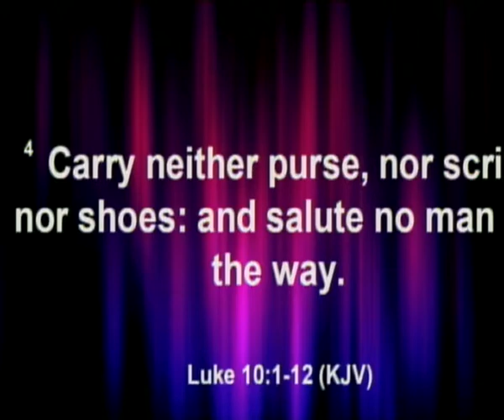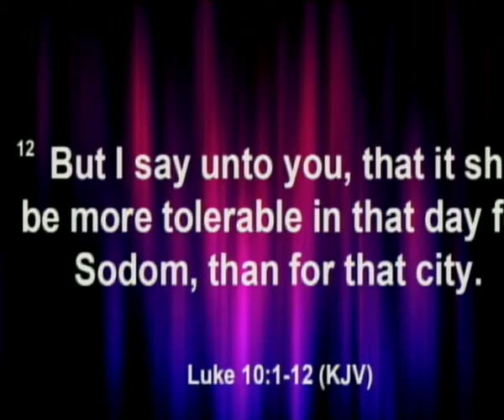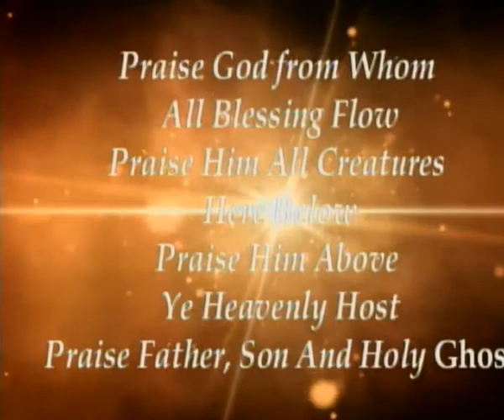February 26, 2018 District Conference 630pm